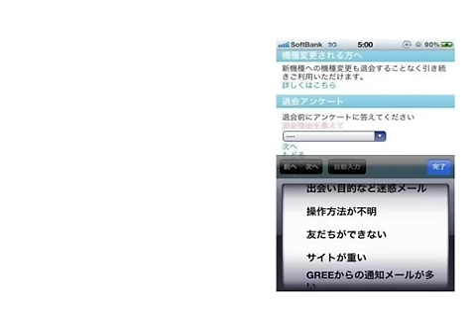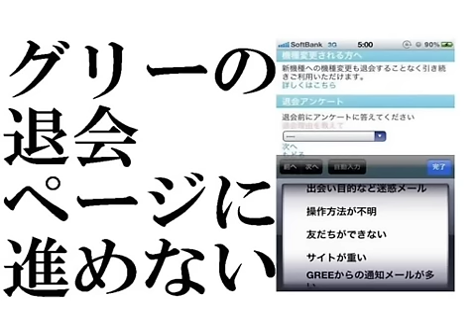【初音ミク】グリーの退会ページに進めない【オリジナル】